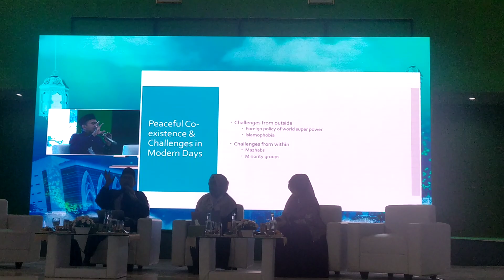AICIS 2023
Presentasi Prof. Moh. Ruslan dari UM di ajang AICIS 2023 pada Kamis, 04 Mei 2023